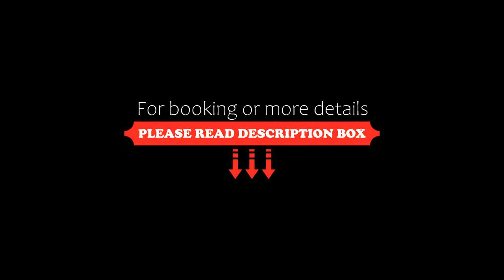Hotel Bendinat, Portals Nous, Spain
About Property:
You're eligible for a Genius discount at Hotel Bendinat! To save at this property, all you have to do is sign in.
Located on the seafront, tucked away in the exclusive residential area of Bendinat, is this small Mediterranean style hotel with nice gardens and beautiful terraces, offering a peaceful, welcoming atmosphere.
A stony cove with a big rock goes into the sea, a spot ideal for swimming and diving, there is also a sandy beach just 50...
Property Type: Hotel
Address: Andrés Ferret Sobral, 1, 07181 Portals Nous, Spain
Searching For
1. Hotel Bendinat - Portals Nous - Spain
2. Hotel Bendinat - Portals Nous - Spain Address
3. Hotel Bendinat - Portals Nous - Spain Rooms
4. Hotel Bendinat - Portals Nous - Spain Amenities
5. Hotel Bendinat - Portals Nous - Spain Offers and Deals
Audio Credit:
Track Title: Reasons To Hope
Artist: Reed Mathis